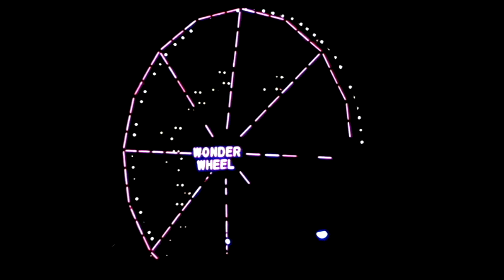Chris Moss Acid - The Orphans [BF-warriors]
support